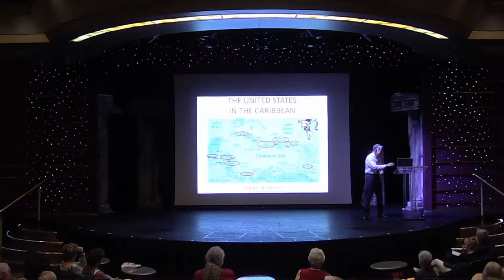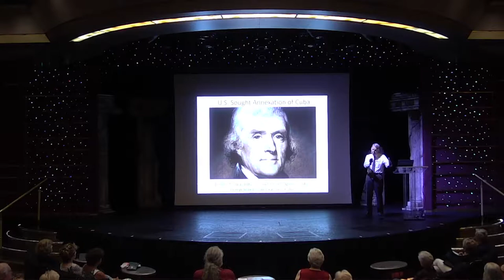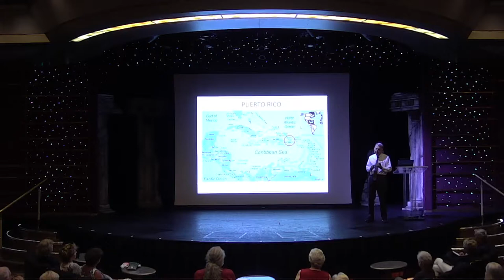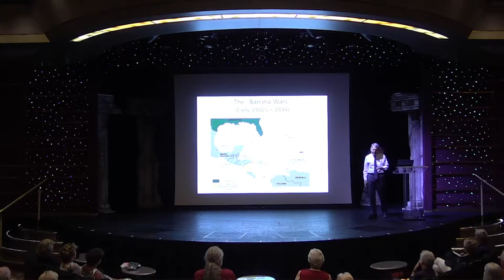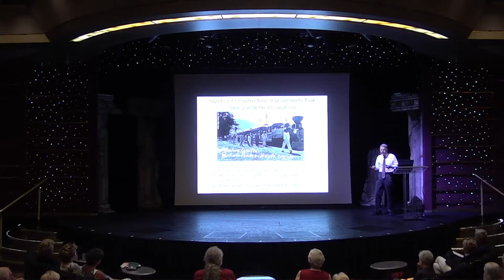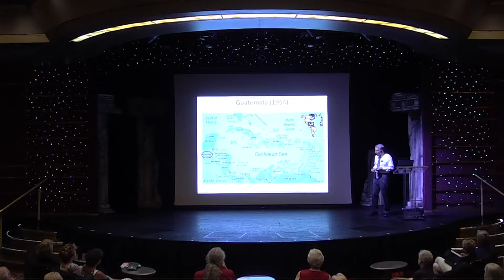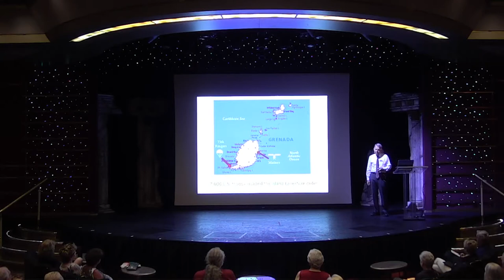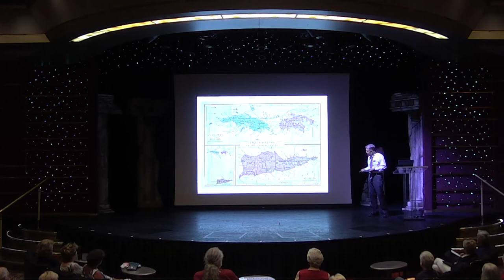The United States in the Caribbean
Discover the long history of American involvement throughout the Caribbean.